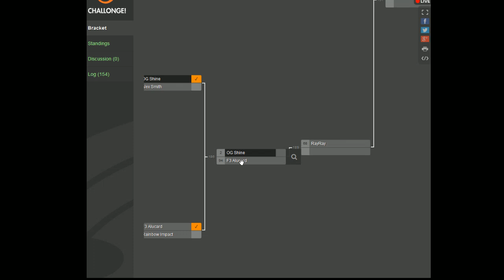Street Fighter 5 Tournament: Next Level Battle Circuit V.5 - Assorted Matches ft TS Sabin, Chris Hu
Street Fighter 5 Tournament $1000 Pot Bonus at Next Level Arcade, 4013 8th Ave, Brooklyn, NY 11232.

Next Level Battle Circuit is a weekly tournament series in NYC feat. some of the best fighting game players on the East Coast! Watch the fights live every Wed 8PM EST